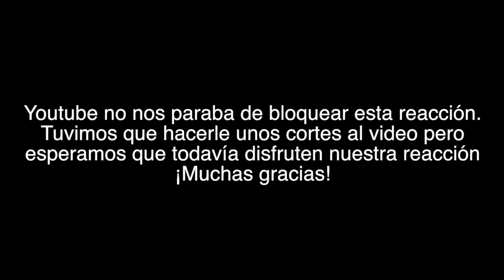Aunque es de Noche Rosalia - Reacción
¡Hola! Por fin Youtube dejo de bloquear este video 🙌🏻🎉🎊. Llevamos meses tratando de poder sacar esta reacción 🙌🏻. Tuvimos que cortar algunas partes del video para que no lo sigan bloqueando.
Seguimos reaccionando a una de nuestras cantantes favoritas: Rosalía. Esta vez a su versión de Aunque es de noche que nos recomendaron ustedes.